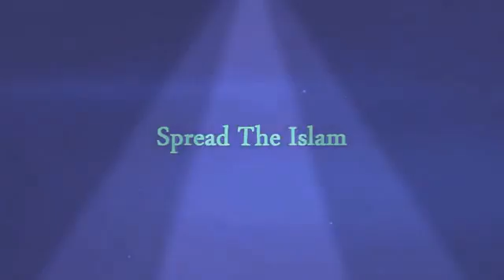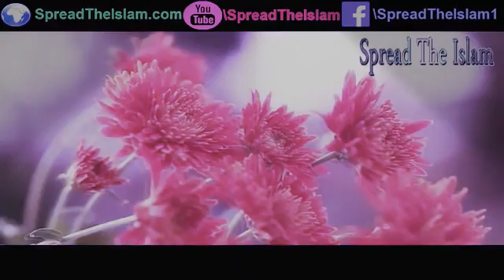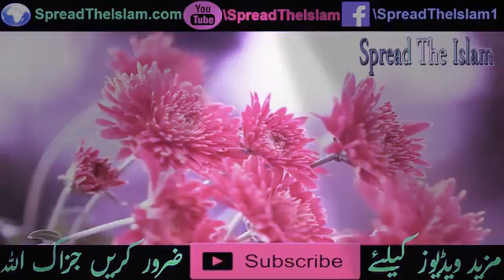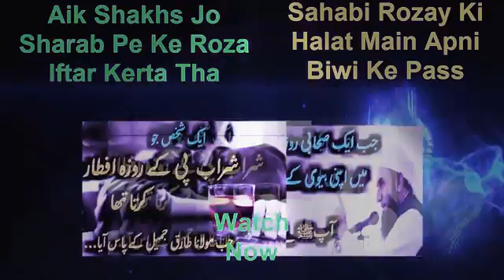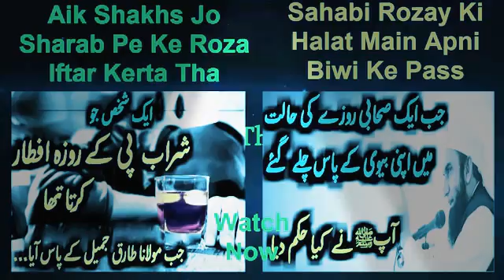Dua Ka Behtareen Waqt Aur Tariqa Maulana Tariq Jameel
Like nd sher 👍. subscirbe